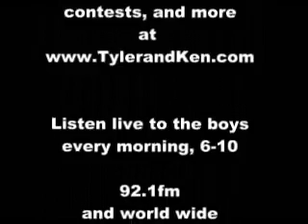The Desperate For Ratings Tour with Billy Ray Cyrus Part 4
Billy Ray Cyrus joined Tyler and Ken for a morning of fun, talking, singing, and mullets! Look for Part 1-2-3